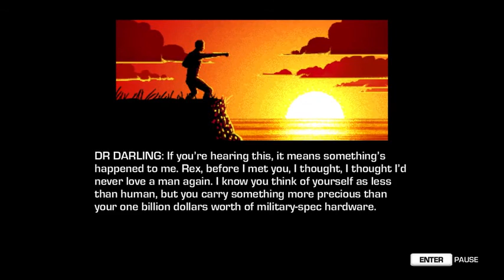Far Cry 3: Blood Dragon All Cutscenes